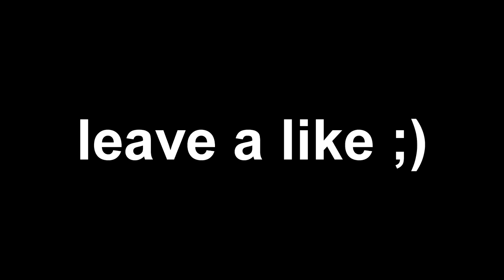A SUBSCRIBER GAVE ME THESE DRIBBLE MOVES AND IT TURNED ME INTO A GOD 😱 BEST DRIBBLE MOVES IN 2K19!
God First 🙏🏽

yrndj, michael force, dr 2k, Kellhitemup95, prettyboyfredo, shoot everyone, shooteveryone, steezo, and agent 00 (If they get a PS4).